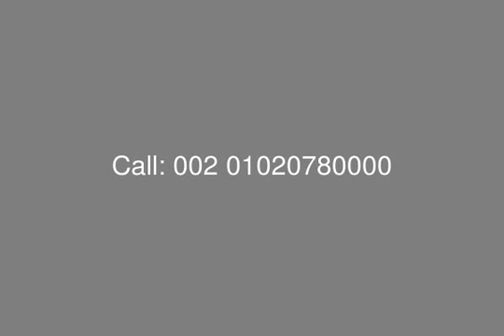Apartment 154 m with Private Pool For Sale El Gouna Swan Lake - mls.com.eg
Egypt Real Estate , Red Sea , El Gouna , Swan Lake : Apartment with Roof For Sale with Installment at Swan Lake with Surface Area 154 Sq.m , Roof Area 74 Sq.m
Consist of : 2 Bedrooms , Reception , Dinning Room , Living Room , Bathroom.
Fully Finished with AC and Kitchen Appliances.